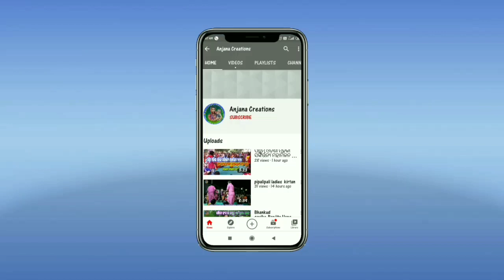J Srigida mahila kirtan, odishi song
କୃଷ୍ଣ ଙ୍କୁ ପାଇଵି ଵୋଳି